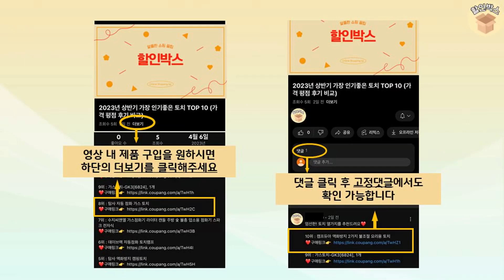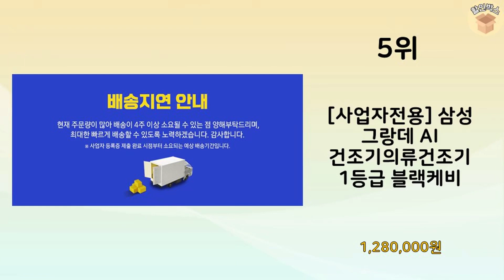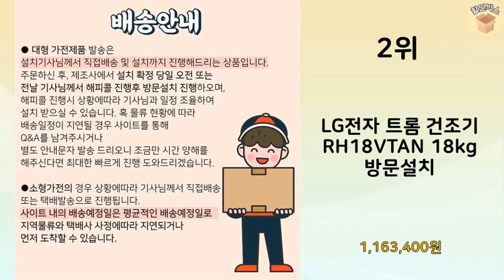2023년 불티나게 팔린 건조기17kg 추천 TOP 10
2023년 불티나게 팔린 건조기17kg TOP 10을 소개해드립니다.

10위 : 삼성전자 그랑데 건조기 DV17T8520BV 17kg 방문설치

9위 : 삼성전자 그랑데 건조기 화이트 DV17T8520BW 17kg 방

8위 : [품절임박 특가!!] 미닉스 4 in 1 미니건조기 PRO +

7위 : [품절임박!] 미닉스 4 in 1 미니건조기 일반 + 1년치 필

6위 : 삼성전자 그랑데AI 건조기  화이트 DV17T8740BW 17k

5위 : [사업자전용] 삼성 그랑데 AI 건조기의류건조기 1등급 블랙케비

4위 : 삼성전자 그랑데AI 건조기 블랙 케비어 DV17T8740BV 1

3위 : 룸디 UV살균 스마트 의류관리 4in1 미니건조기 아이보리 3k

2위 : LG전자 트롬 건조기 RH18VTAN 18kg 방문설치

1위 : 룸디 UV살균 4in1 미니 건조기 3kg, RD-04

 감사합니다